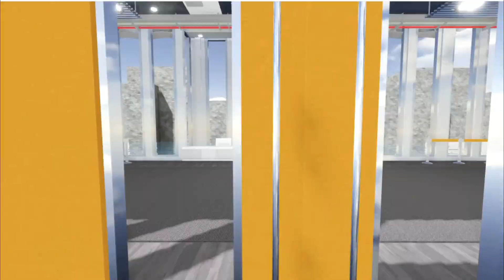niqhts hangout trailer